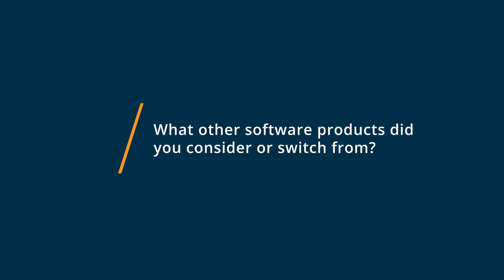Bing Visual Search Review: helps with image selection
💡📘 Interested in Bing Visual Search? Browse Bing Visual Search reviews, pricing and compare with popular alternatives

Bing Visual Search Review 2021.

Allows businesses to implement visual search of their products and provide product recommendations to customers searching visually..

What is Bing Visual Search?
Best For
Retail businesses that need to implement visual search to improve their catalog search functionality.
Bing Visual Search Pricing Overview

0:00 Intro
0:10 What other software products did you consider or switch from?
0:32 What were the reasons you chose Bing Visual Search?
1:00 How easy was it to onboard and integrate Bing Visual Search into your business?
1:21 What recommendations do you have for others considering Bing Visual Search?